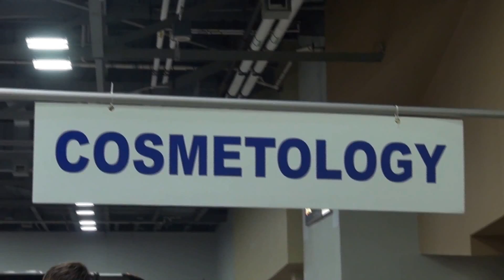Kettering Fairmont - Digital Cinema - SkillsUSA